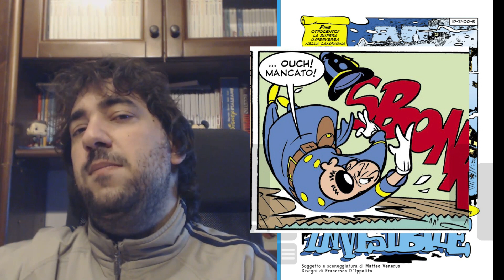E' un mondo piccolo! - Topolino #3400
In questo video parliamo di Topolino 3400!
Al suo interno troviamo diverse storie:
- "Qui, Quo, Qua in: Viaggio nel micromondo" di Sergio Cabella e Giampaolo Soldati vede i tre nipotini rimpicciolirsi e vivere un'avventura nel giardino di Archimede
- Prosegue "Le strabilianti imprese di Fantomius - Furto nel futuro"  di Marco Gervasio dove vedremo Lord Quackett/Fantomius confrontarsi con un Paperino ancora non Paperinik!
- "Paperino, Billy e il blunevoso svolazzatore" esordio di Davide Aicardi
con i disegni di Giampaolo Soldati, un'avventura molto cartoon con un tartufo molto speciale
- "Paperi, mestieri e guai - Disastri in cantiere" di Gabriele Panini e Maurizio Amendola... una breve con Paperino e Paperoga che creano disastri in un cantiere edile.
- "La macchia invisibile" di Matteo Venerus e Francesco D'Ippolito